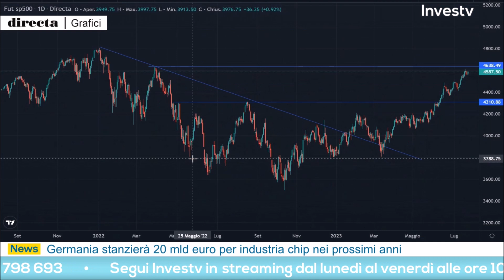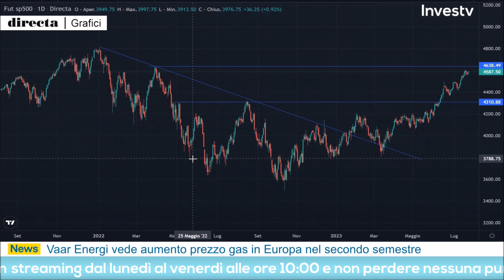Filippo Giannini: seguo il trend e vado ancora LONG di S&P 500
Intervenuto nel corso della puntata del 25 luglio 2023 di Investv, Filippo Giannini ha concentrato la sua attenzione operativa sull'S&P 500. Il trader, rappresentante della squadra gialla capitanata da Pietro Origlia, ha proposto una strategia di trading long sull'indice USA. Guarda il video e scopri i livelli operativi indicati nel corso della diretta odierna.